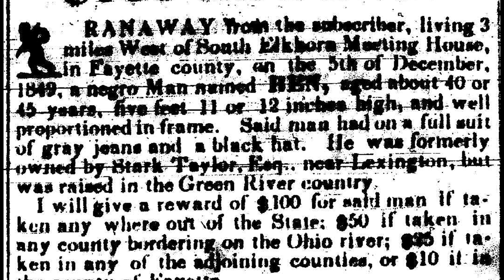Native Tongues Part. 3 (Run) (3 bros. FILMS) 2017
Part 3 of Native Tongues mini series exploring Black Culture in America through spoken visual and audio documentation.This episode focuses on early civil rights in America and actions taken thereafter. Directed by Christian Howell 2017